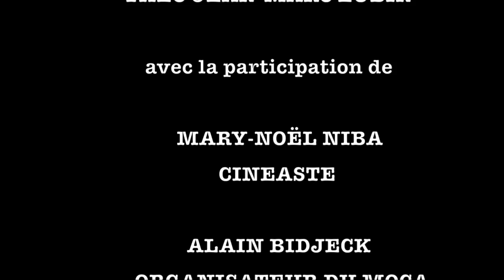HOMMAGE A JEAN ROUCH ( SYLVIE LAPORTE) SUR FREQUENCE PARIS PLURIELLE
La Journaliste Eleonore Bassop de Fréquence Paris Plurielle rend Hommage à JEAN ROUCH pour le centenaire de la naissance du cinéaste en invitant SYLVIE LAPORTE, comédienne qui tourné dans le film de Jean Rouch " Folie Ordinaire d'une fille de Cham" avec Jenny Alpha et Catherine Rougelin. Adapté de la mise en scène de Daniel Mesguich sur un texte de Julius Amedé Laou.